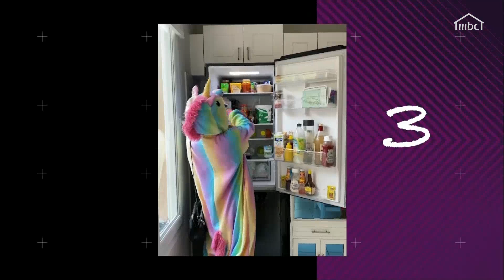هيفا بسيسو من داخل الحجر فيديوهات ولا أهضم ولوك كل يوم جديد